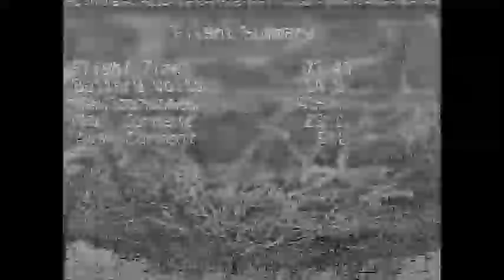Rookie FPV Nigel Walker Vortex 150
Nigel's first time flying with his vortex 150 and first time flying outdoors not bad for a guy who's only been fpv for a couple of weeks